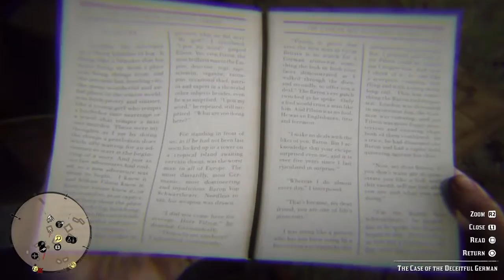Read DeadRedemption campaign